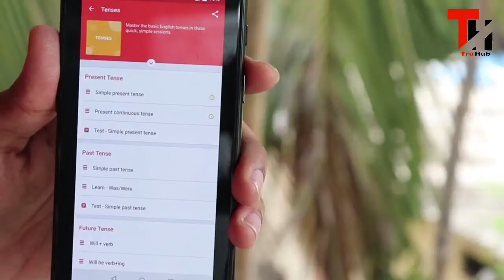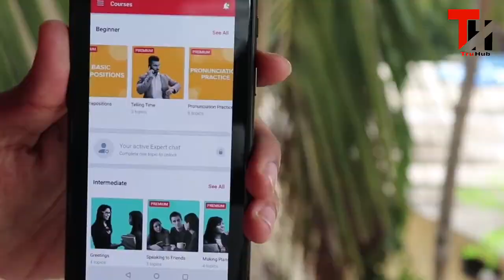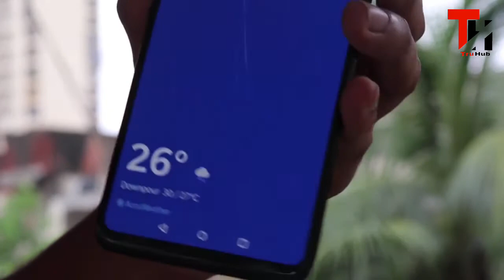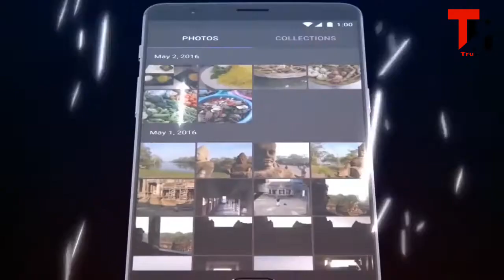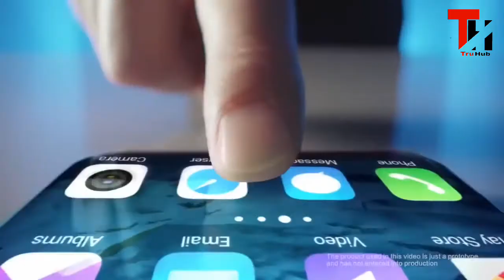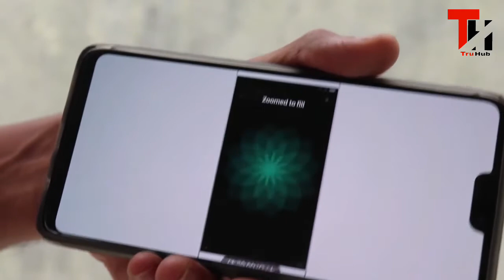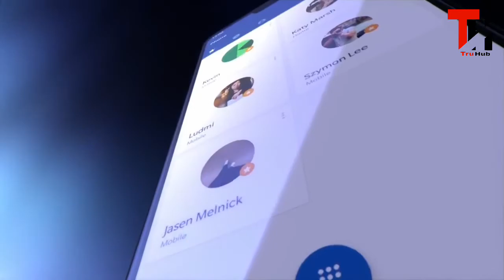OnePlus 6T (2018) Full Specifications, Price, Release Date, Review || 8GB RAMs || TRUE HUB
OnePlus 6 - Specifications, Price, Design, Camera, Launch Date Leaks!

OnePlus is the most popular brand in India for flagships. Oneplus has finally leaked some images of there new oneplus 6. Not only images but oneplus 6 specification were also leaked. Moreover, This year oneplus will charge us more then usual i.e around Rs. 48 thousand. Oneplus 6 design will going to be killer this time, it will come with a glossy back panel and notch in the front.

Leaked Oneplus 6 specifications
Snapdragon 845
6GB RAM
128GB Storahe
3450mah battery
12+20MP Camera